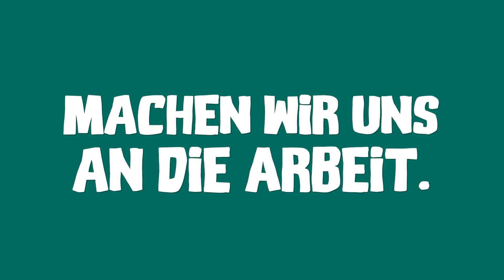Keune BCorp 2023 D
KEUNE IST B CORP ZERTIFIZIERT
Juchhu! Wir sind offiziell eine B Corporation! Als familiengeführtes Unternehmen arbeiten wir hart daran, die Welt zu einem besseren Ort für zukünftige Generationen zu machen. Offiziell das B Corp Zertifikat zu erhalten, bestätigt, dass sich unser Engagement auszahlt (und dass wir wirklich einen guten Job machen). Und hier sehen Sie, was das für uns und Sie bedeutet.